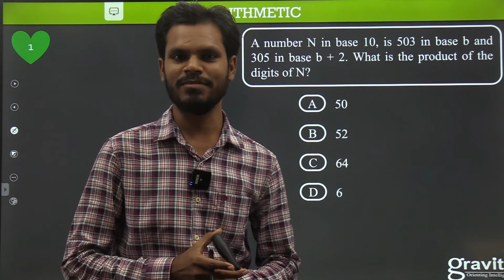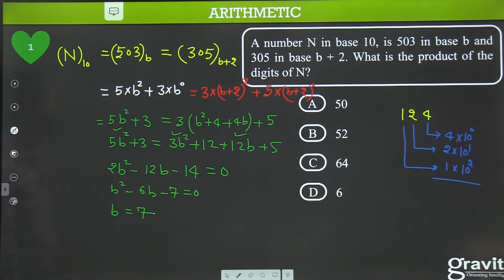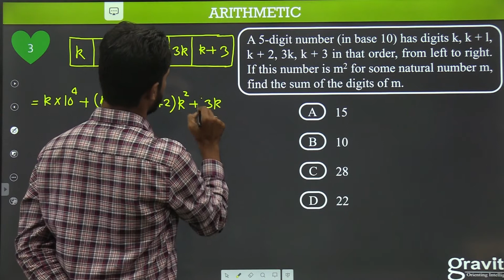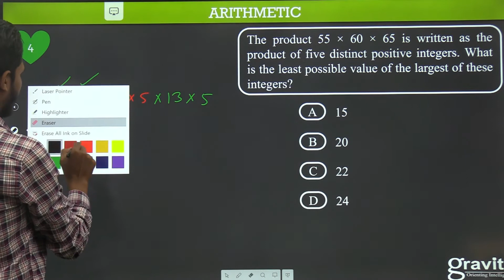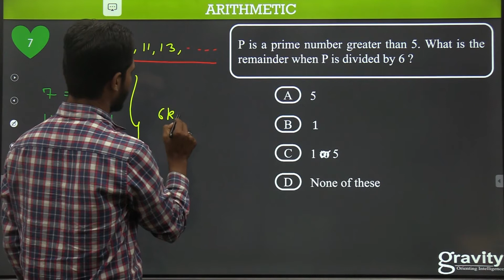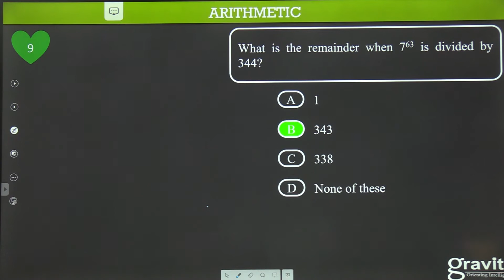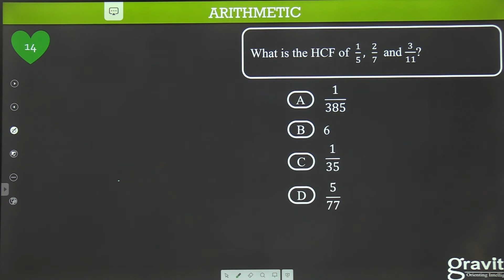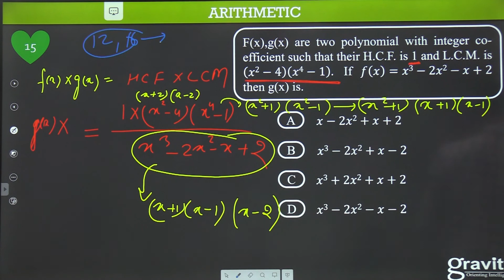ARITHMETIC L01 | MATHS | NTSE | Aqif Sir | Gravity Classes